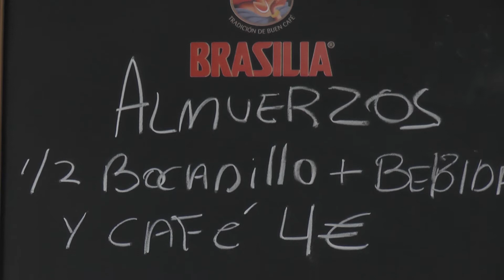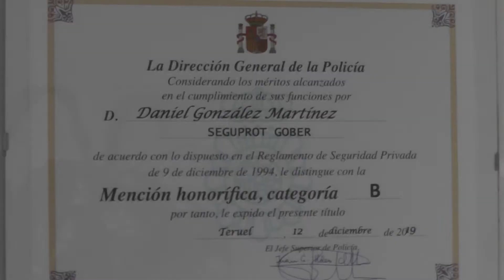La poesía invadirá las plazas de la provincia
La poesía recorrerá la provincia de Teruel gracias al proyecto “La Plaza Suena”. Esta mañana la Federación de Asociaciones Vecinales y Culturales de Teruel ha presentado este proyecto en el que poetas ambulantes visitarán varias localidades de la provincia.

La Plaza Suena irá dirigido a municipios con pocos habitantes, como ha explicado el presidente de la Federación, Pepe Polo.

Las medidas de higiene y seguridad serán una pieza fundamental para todas las actuaciones. Patricia Blasco, técnico de la federación ha recordado las medidas que se llevarán a cabo, así como el uso obligatorio de mascarilla o la toma de temperatura antes de entrar en el recinto.

Iluso y Ulises han mostrado parte de la poesía que se podrá disfrutar por los pueblos de Teruel.

La primera actuación tendrá lugar en Armillas, el día 5 de septiembre a las seis y media de la tarde en la plaza mayor de esta localidad.